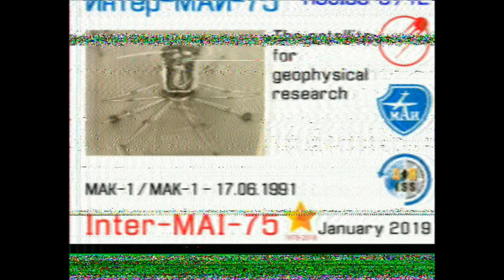ISS SSTV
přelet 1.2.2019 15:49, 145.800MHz